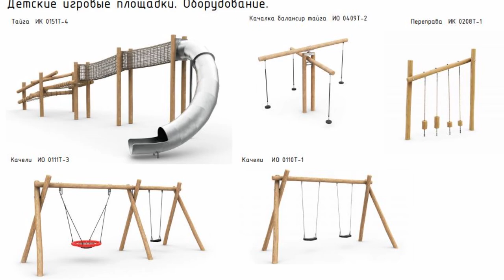Новый рывок: в обновление парка «Изумрудный» вложат еще 100 миллионов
Около 100 миллионов рублей выделят городские и краевые власти в этом году на реконструкцию и развитие парка «Изумрудного». Какие работы планируют начать уже этой весной, а также что может им помешать?